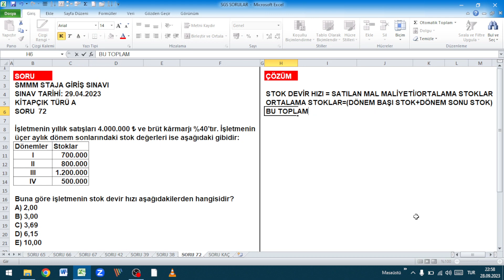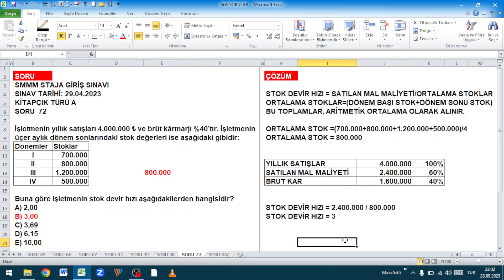Stok Devir Hızı Nasıl Hesaplanır ?muhasebe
Stok Devir Hızı Nasıl Hesaplanır? Stok devir hızı, bir işletmenin stoklarındaki ürünlerin ne kadar hızlı tükendiğini yani satıldığını gösterir. Sektörden sektöre farklılık göstermekle beraber genel olarak stok devri ne kadar hızlı ise işletmenin finansal sağlığı o kadar iyi demektir.